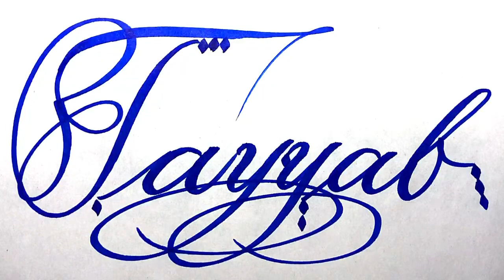Tayyab Name Signature Calligraphy Status | How to improve Cursive Handwriting | Cut Marker | Draw